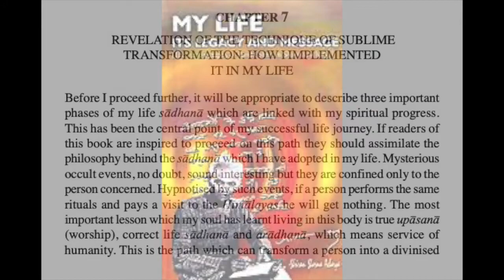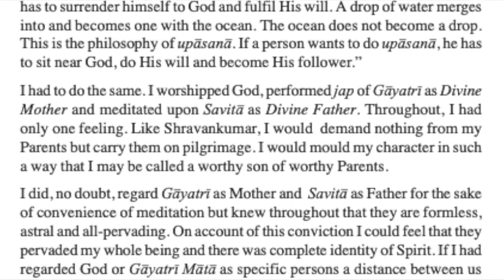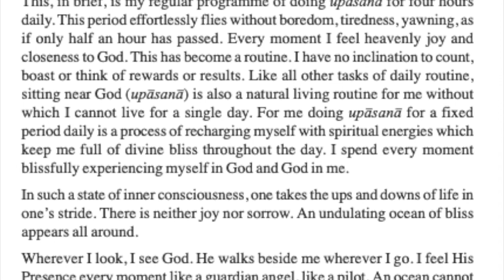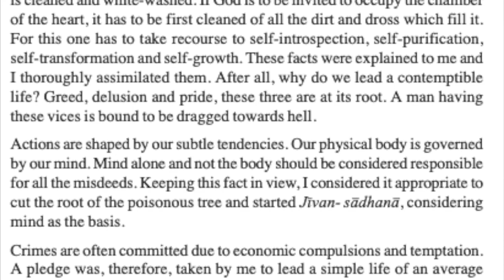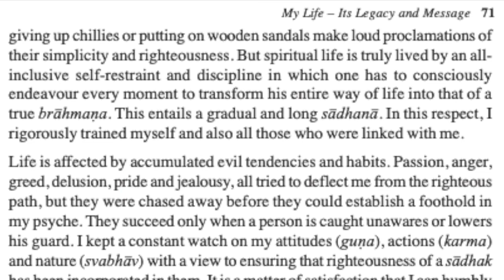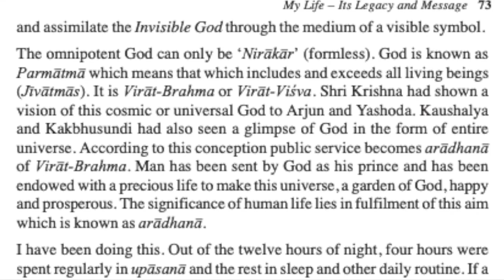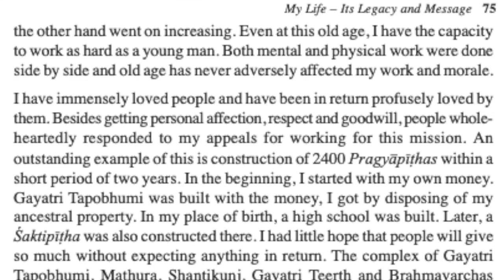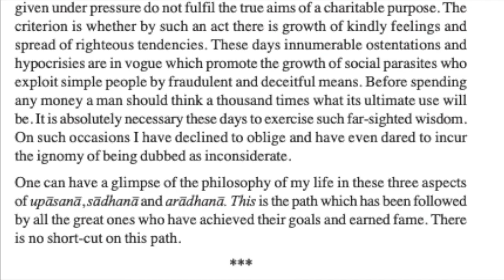Ch. 7 - My Life it's Legacy and Message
Continue to read with us as we continue in Chapter 7 of My Life it's Legacy and Message written by Pandit Shriram Sharma Acharya